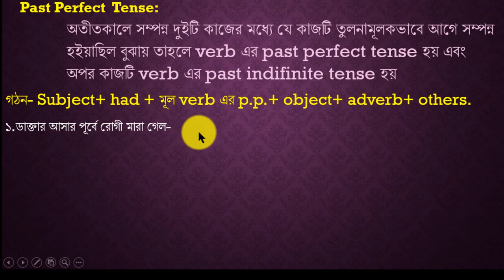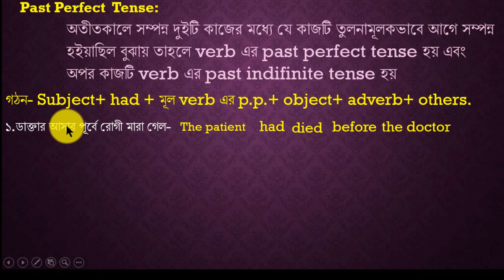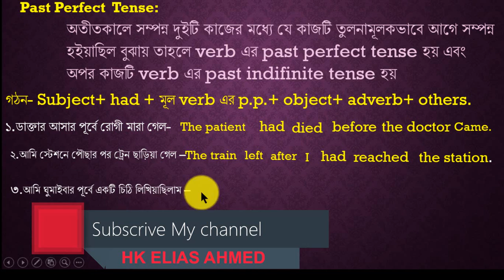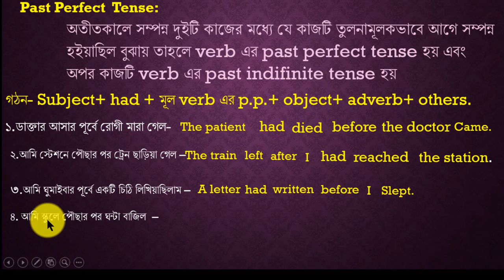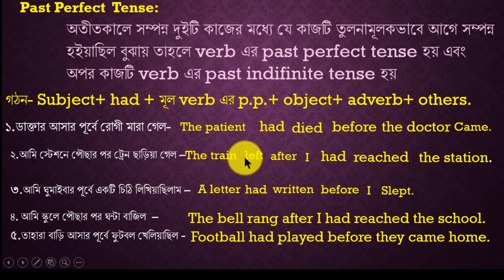1.7 সহজে ইংরেজি শিখুন ( Tense Part 7..... Past perfect Tense)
1.7 সহজে ইংরেজি শিখুন ( Tense Part 7 Past perfect Tense)